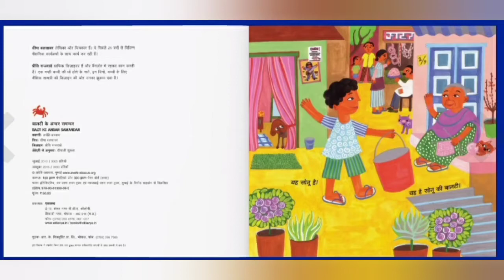पढ़ो कहानी - बाल्टी के अंदर समंदर